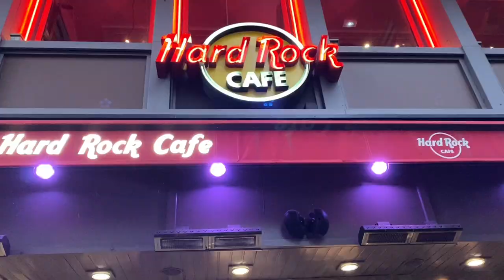PARIS VLOG | Gumala, Kumain at Nagtrip Kumanta